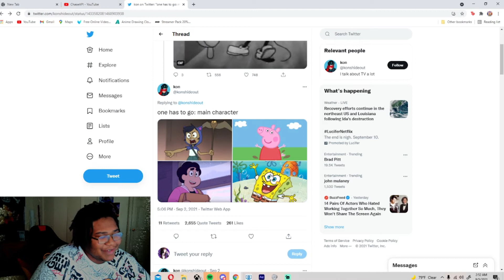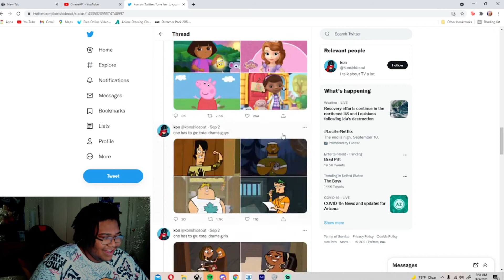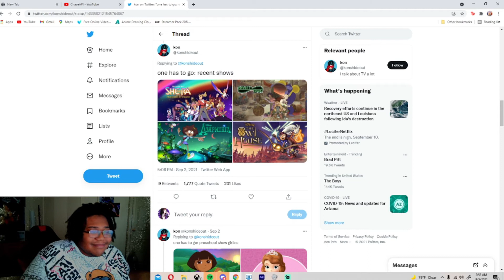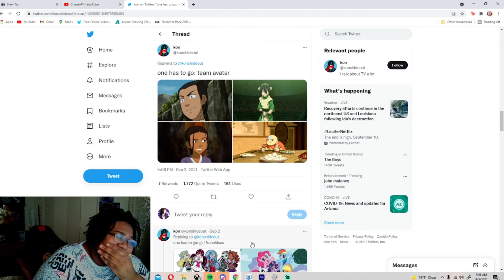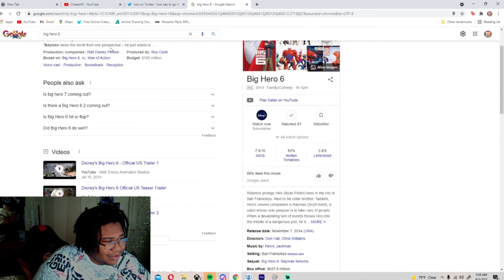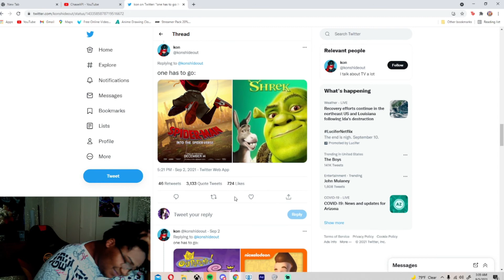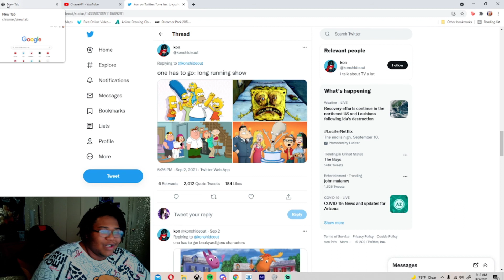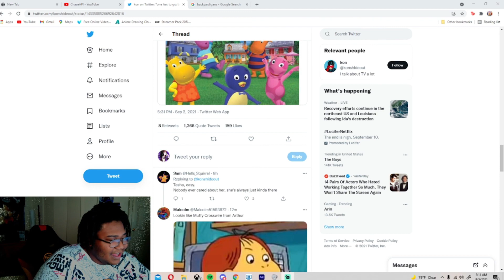I Know More About Cartoons Than You.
Come hang out in my Discord!